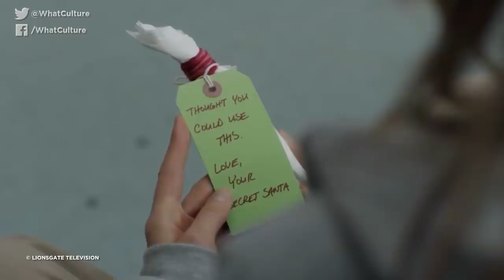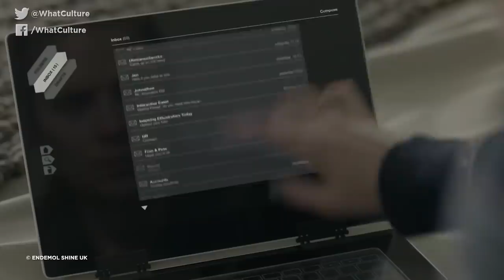8 TV Shows That Aren't About What You Think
These TV show are not all that they seem to be on the surface.